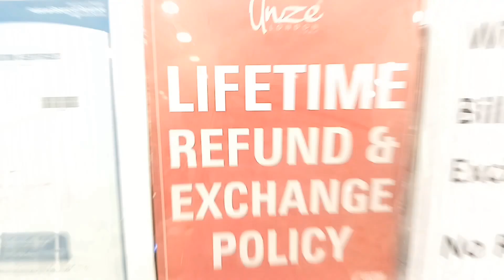Upto 75% Discount unzelondon shortvideo fashion unzelondon youtube heels PVT (LTD)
Welcome to our youtube chanel, your ultimate destination for premium products that blend style, comfort, and quality. Explore our diverse collection, featuring an exquisite range of shoes and apparel that cater to your fashion needs.
1. New Arrivals
 2. Per motions Article
3. Deal of The Week Articles
4. Only For Unze London
Ladies Size Guide
UK Size     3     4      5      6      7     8
PK Size    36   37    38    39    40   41
Giants Size Guide
UK Size     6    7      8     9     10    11
PK Size    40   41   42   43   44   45
My Name Is Muhammad Usman